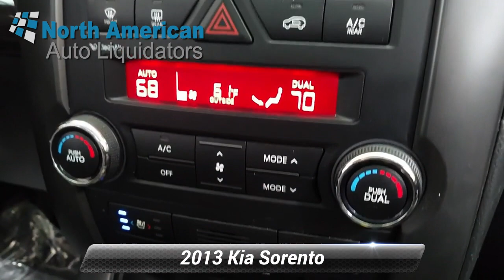Used 2013 Kia Sorento SX, Lester, PA 5041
[RLVID:791:f984cd3a2f5b670b:81ae0cca30b88091:1]